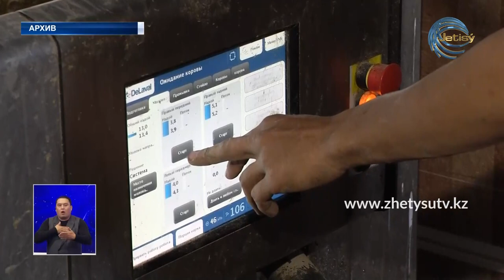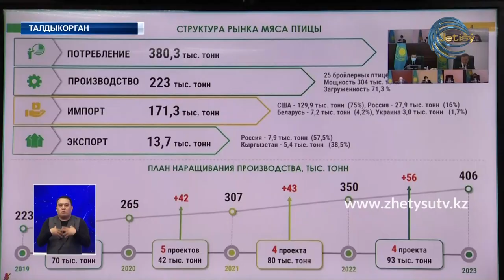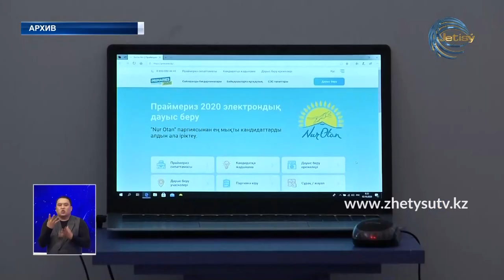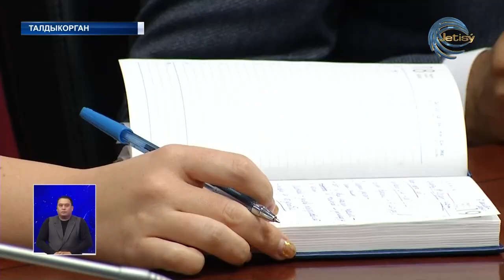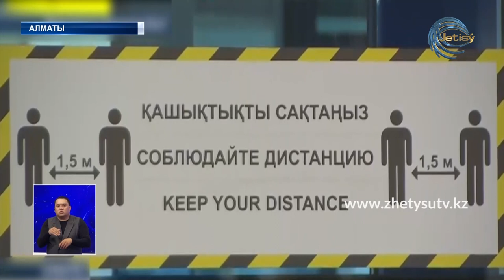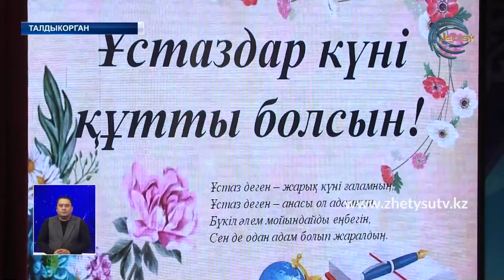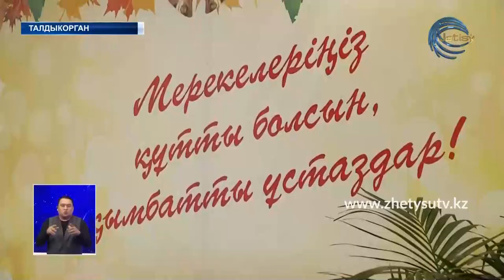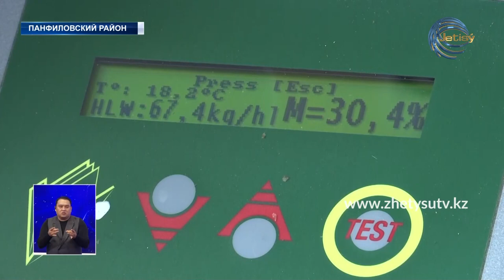НОВОСТИ ЖЕТЫСУ (06.10.20) 21:30